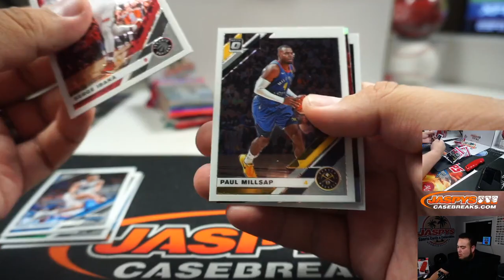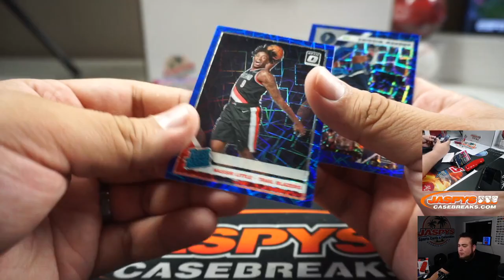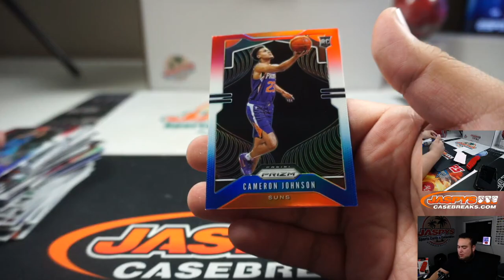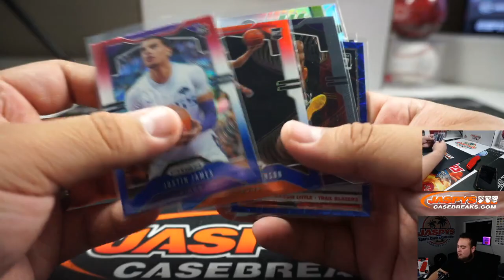SUN. 3/8 - 2019-20 PANINI PRIZM CELLO 2-PACK + OPTIC CELLO 2-PACK (SKS)